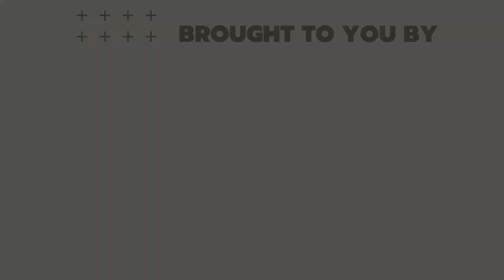The Life of Eagles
Today's Daily Dose short zoology film covers the life of Eagles, which comprise 68 known species, with the majority of species found in Eurasia and Africa. The filmmaker has included the original voice over script to further assist your understanding:

Today on The Daily Dose, The Life of Eagles.

Belonging to the family Accipitridae and several groups of genera, eagle is a catchall name that denotes any kind of bird of prey large enough to hunt sizable vertebrates, frequently many times the weight of the eagle itself. True eagles of the genus Aquila comprise 68 known species—mostly found in Eurasia and Africa, while two can be found in North America, nine in Central and South America and three in Australia. Known for their large bodies, wingspans and legs, eagles are powerfully built apex predators with heavy heads and beaks compared to other birds, in most cases, larger in size than all other raptors, save for certain vultures and condors. Like all birds of prey, eagles have large hooked beaks for ripping flesh from their chosen prey, along with muscular legs and powerful talons for snatching prey for both land and water.

Known to live successfully in a broad range of habitats, eagles possess extremely powerful eyesight, which enables them to spot potential prey from enormous distances, thanks to their large pupils that reduce diffraction or scattering of incoming light. All known species of eagles are sexually dimorphic—with females always larger than males—eagles range in size from the one pound 16-inch-long South Nicobar eagle found in the dense forests of India’s Great Nicobar Island north of Sumatra, to the eighteen pound, three-foot-tall Giant Philippine Eagle. Building their nests or eyries in tall trees or on high cliffs, most species lay two eggs at a time, while larger and older chicks frequently kill their younger sibling without interference by the parents.

Choice of prey varies widely from species to species, such as the North American Bald Eagle’s preference for fish, while snake and serpent eagles of the genera circaetus, Terathopius, and Spilornis dine on a wide variety of snakes found in the tropics of Africa and Asia. With a lifespan of 20-30 years in the wild and up to 50 in captivity, some of the heaviest verified loads of eagle prey include a fifteen-pound mule deer fawn taken aloft by a bald eagle, to documented reports of golden and crowned eagles killing ungulates weighing up to 66 pounds, while a martial eagle was witnessed snatching an 82-pound duiker some seven to eight times heavier than the eagle itself, making eagles, some of the most powerful, majestic birds in the wild.

And there you have it, the life of eagles, today on The Daily Dose.